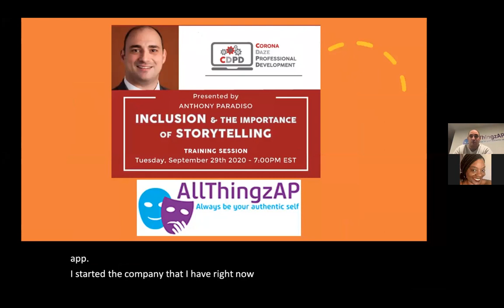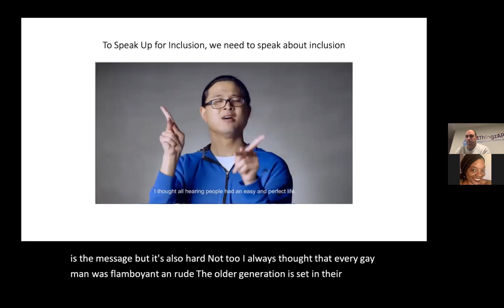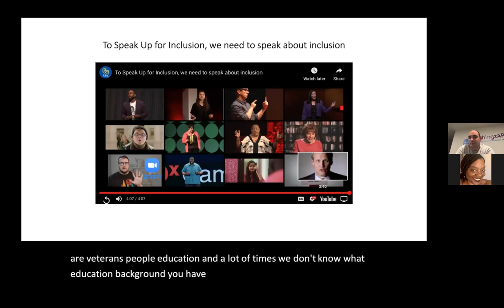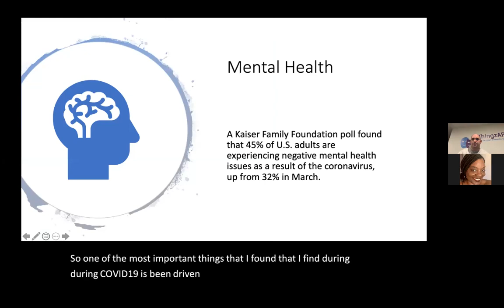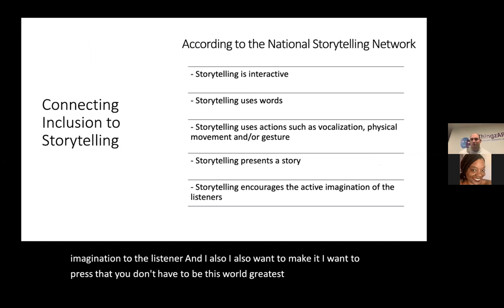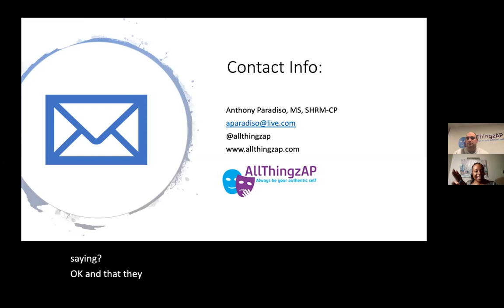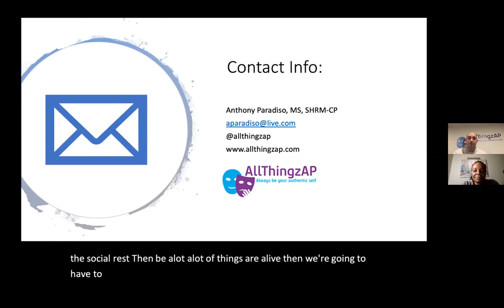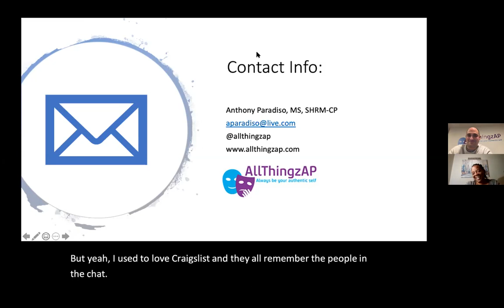Inclusion and The Importance of Storytelling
Corona Daze Professional Development Group hosted Anthony Paradiso as he discussed "Inclusion and The Importance of Storytelling"